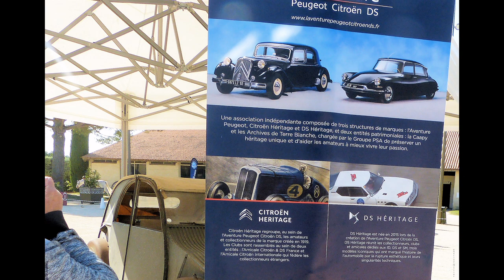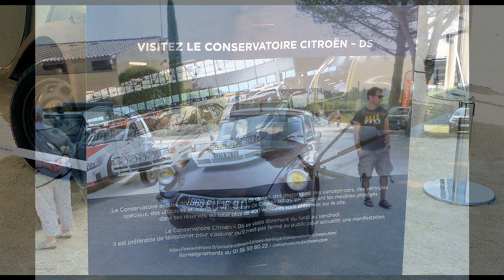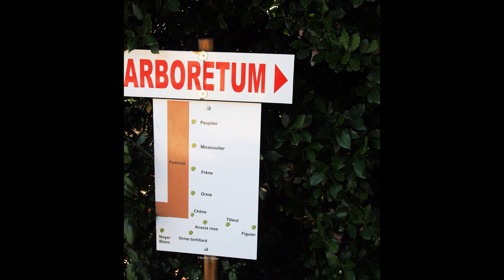©HD Rencontre1ère2CV1939 Harasd'Uzès PhotoPhotopeinture ANCIAUXMartineMondeTvWebréseauxsociaux©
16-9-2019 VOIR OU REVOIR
LE PLAISIR DE CONDUIRE UNE VOITURE A CETTE EPOQUE, était un vrai plaisir, et dire que dans peu de temps les véhicules complètement automatisé électrique nous priverons de conduire. A.T.

Présentation ©Diaporama Rencontre avec la 1ère 2CV 1939
Haras d'Uzès  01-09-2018 Photo&Photopeinture Anciaux Martine©

Lorsque l’on voit ces fanstatiques 2 cv, réparables très facilement,
 D’une simplicité prodigieuse, depuis ces débuts d’énormes progrès ont été effectuées,
 on nous a même conseillée, le diesel, un lobby prestigieux mais nocif,
 Pour les humains, aussi ni une, ni l’autre, le lobby de la voiture électrique est arrivée
 On peut s’étonner du peu de questions écologiques que cette voiture,
 Dont les batteries ne sont pour l’instant pas recyclables ?
Alors on peut se poser des questions, combien d’argent le lobby électrique est il
Prêt à verser pour continuer de polluer en toute tranquillité notre société
Voir l’Article tirée de : L’expertise technique et scientifique de référence.
« Electric Gâte » : la voiture électrique est-elle vraiment un leurre énergétique ?
Posté le 24 janvier 2018 par Xavier Lula dans Énergie
La voiture électrique à batterie est trois fois plus efficiente qu’une voiture thermique.
Elle consomme trois fois moins d’énergie. Mais si l’on raisonne au niveau
De l’intégralité du cycle de vie, en intégrant l’énergie nécessaire à la construction des voitures,
Alors l’avantage de la première deviendrait nul. C’est ce qu’affirme le journaliste Guillaume Pitron
 Sur la base d’un rapport de l’ADEME, dénonçant un « ElectricGate »,
Manifestement en réaction face au « DieselGate ». Est-ce exact ?
Les Inrocks.com annoncent la couleur sans ambages:
 « Un livre révèle “la plus fantastique opération de greenwashing de l’histoire”».
  Le quotidien économique des Echos, dans un article intitulé
« Ce monde plus vert tributaire de métaux « sales » et publié le 19 janvier 2018, cite Guillaume Pitron:
« Un ‘électricgate’ éclatera peut-être et donnera lieu, comme pour le scandale du ‘dieselgate’,
 À des actions judiciaires d’ampleur mondiale. Nous nous demanderons comment
Nous avons pu nous aveugler aussi longtemps face à la multiplication des évidences.
Nous admettrons que le consensus qui s’était cristallisé entre les milieux économiques
 Et politiques, soutenus de surcroît par de nombreuses associations environnementales,
 Rendait toute contradiction inaudible. »